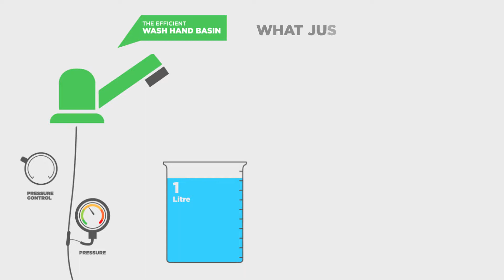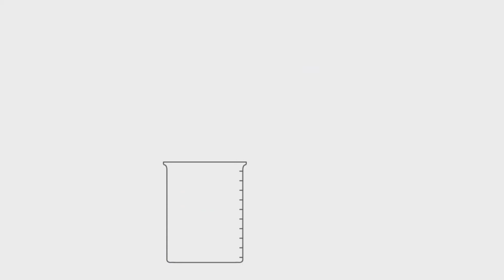Wash hand basin water saving tips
Use restrictors or aerators, and if your system includes a pressure regulator on each feed-in pipe, adjusting this to the desired pressure.